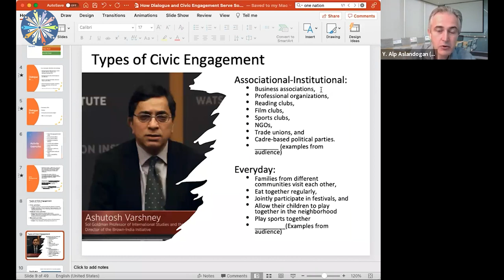Civic Engagement – Institutional Vs. Everyday | Dr Y Alp Aslandogan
“Associational and Institutional Civic Engagement makes a society more resilient against polarisation against politicians” – A Study by Ashutosh Varshney on India’s ethnic conflicts. Learn the difference between Associational and everyday civic engagement through this video.